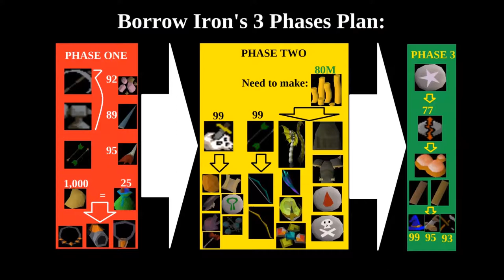{OSRS} Ironman Progress Adventure I EP92 I MAMMOTH UPGRADES I Borrow Iron OSRS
Episode 92 of my Iron Progress Adventure on Old School Runescape. This episode is short but incredibly sweet! Truely the gods rained upon me with godly rng, I couldn't just get 99 Slayer as previously promised in episode 91 as this would overcast this achievement. So decided to make this bridged episode to fill in what I have been up too during November and start of December. Main objectives is 99 Slayer and working on my 3 step phased plan for a MEGA skilling / Pvm Grind across 6 months (OCT 2020- MAR 2021) presently we are just delving our teeth into Phase 2, with Phase 1 not truely finished, but we did obtain 1 out of 3 upgrades in this phase 1 zone!